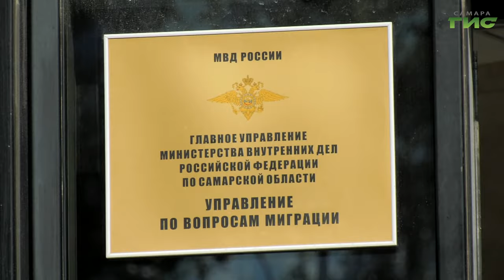Вячеслав Федорищев провел совещание по вопросам реализации миграционного законодательства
Больше тридцати регионов страны воспользовались правом вводить запрет на работу мигрантов в различных сферах. Рекордсменом оказался Краснодарский край — там запрет касается 85 видов деятельности, в том числе сельского хозяйства, торговли, а также производства машин и оборудования. В Новосибирской области и в Крыму мигранты не смогут заниматься образовательной деятельностью, производством пищевых продуктов и оптовой торговлей. Расширили список ограничений для иностранных специалистов и в Самарском регионе. Проблему обсудили на  совещании по миграционной политике, которое провел врио губернатора Вячеслав Федорищев. Куда теперь нельзя нанимать мигрантов по патенту, расскажем в сюжете.